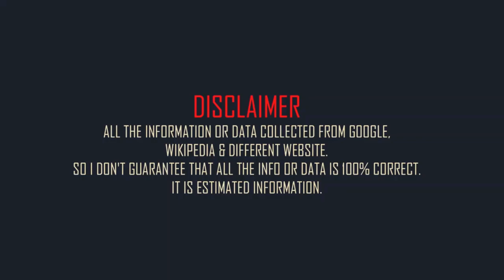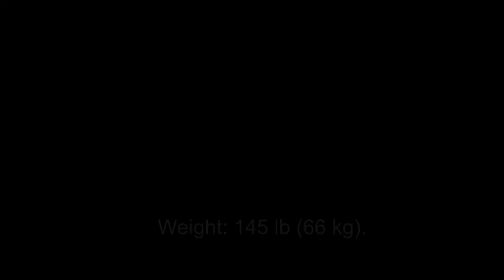Ekaterina Alexandrova Biography, Family, Childhood, House, Net worth, Affairs, boyfriend, Lifestyle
Ekaterina Alexandrova Biography, Family, Childhood, House, Net worth, Affairs, boyfriend, Lifestyle, Bio, Hairstyle
Fashion, Childhood, records, unknown facts, Pets, workout video, Prize Money, Hobbies, Car Collections, Achievement 2023.
Ekaterina Evgenyevna Alexandrova is a Russian professional tennis player. She has won four WTA singles titles, three WTA 125 titles and seven singles titles on the ITF Circuit. In February 2023, she reached her best singles ranking of No. 16. On 26 September 2022, she also peaked at No. 58 in the WTA doubles rankings.

►Ekaterina Alexandrova Lifestyle:
►Ekaterina Alexandrova Bio:
 Let's see his Personal information
 Real Name: Ekaterina Evgenyevna Alexandrova.
 Nick Name: Kate.
 Profession: Russian Tennis Player.
 Born: 15 November 1994.
 Born Place: Chelyabinsk, Russia.
 Age: 28 Years old (in 2023).
 Nationality: Russian.
 Religion: Christian.
 Eye Color: Blue.
 Hair color: Blonde.

►Ekaterina Alexandrova Physical Stats:
 Height: 5 ft 9 inch (175 cm).

►Ekaterina Alexandrova Family:
 Mother: Julia Alexandrov.
 Father: Evgeny Alexandrov.
 also has sister, Anna, and brother Jury. Began playing tennis at age 6.
 Brother: Jury Alexandrov.
 Sister: Anna Alexandrov.

►Ekaterina Alexandrova Affairs Boyfriend Not known.
►Ekaterina Alexandrova Figure
►Ekaterina Alexandrova Childhood
►Ekaterina Alexandrova Fashion
►Ekaterina Alexandrova Hairstyle

►Ekaterina Alexandrova Net Worth(332)
 Net Worth Estimated $3 million.
 Prize Money $5,015,338(as in 2023).